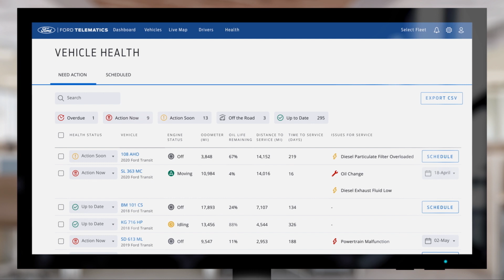Ford Pro™ Service - Smart servicing that works for you | Ford UK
Run your operation with confidence with Ford Pro™ Service, an always-on vehicle health management solution that combines our servicing expertise with technology-led capability.

Explore Ford Pro™ Service:

Ford Pro™ Service is all about doing things on your terms. Responsive support. Express service. Reliable maintenance. Live vehicle health data. As and when you need it.

We know how crucial the maintenance of your commercial vehicles is, so Ford Pro Service is designed to keep your fleet and business healthy and productive. Powered by FORDLiive**, our connected uptime system, and with our suite of Smart Maintenance tools, you can stay on top of your vehicles and run things smoothly - no matter where you or your vehicles are.

And if you need urgent help, you’ve got plenty of options at your fingertips. Take advantage of our Transit Centres’ extended hours or call our Mobile Service* if you can’t get to us.

Whether you’re operating a few vehicles or hundreds, keeping your fleet healthy and productive is now simpler than ever with Ford Pro™ Service.

*Mobile service and FORDLiive centre offering at participating dealers only dependent on market availability
 **FORDLiive requires vehicles with fully activated Modems